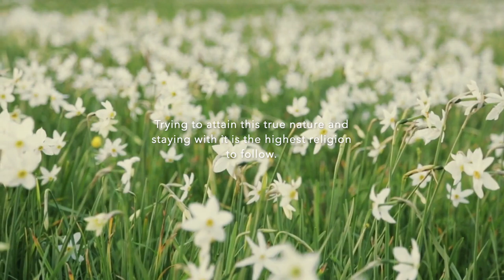What's the world's greatest religion? Here's what the Spiritual Genius Swami Vivekananda said...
Sadly, many religions are now a synonym to dictatorship instead of righteousness.

In Ancient times, Vedas describe the crux of religion is to be conscientious, to be mindful about resources, and use them responsibly. Likewise to respect everything and every life form. This way life when brings about peace and harmony around, will reflect also in the mind and prepare it for higher truth and consciousness.

Spiritual Rocket presents Mindful wisdom, thoughts, quotes, and short lessons for meditation, and to live by.

Answers and lessons of these series come from various Yogis and Masters living in the remote Himalayan regions, and different parts of the world.

Our team works hard to bring unadulterated meaningful spiritual wisdom from genuine and non-commercial teachers and masters.

We hope our effort will bring benefit to you, and contribute to uniting the world.

❤️  Team Spiritual Rocket